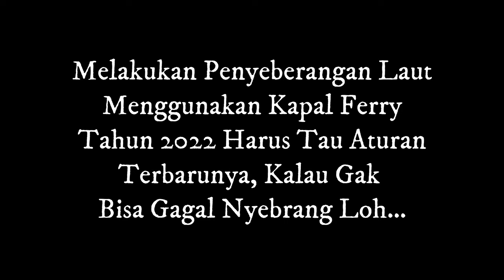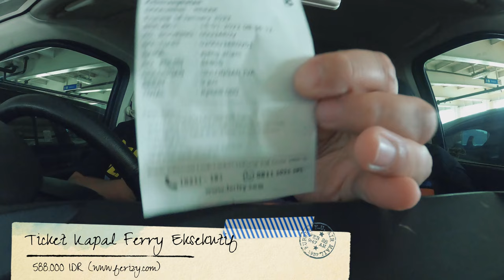Informasi & Syarat Terbaru Menggunakan Kapal Ferry Bakauheni - Merak Tahun 2022 (Cara Liburan Aman)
THE RYANS.
selamat bersenang senang, assalamualaikum!
350
Weekend Warriors